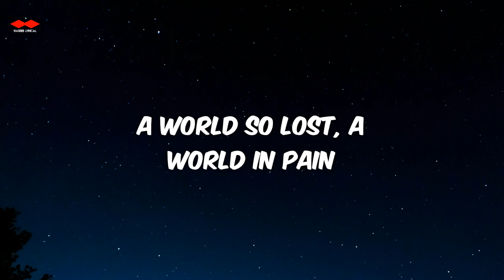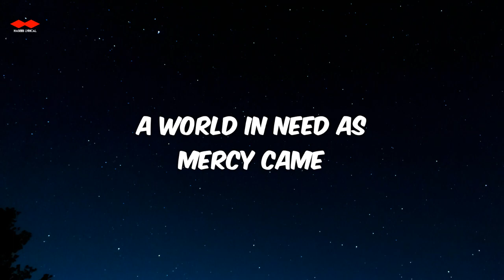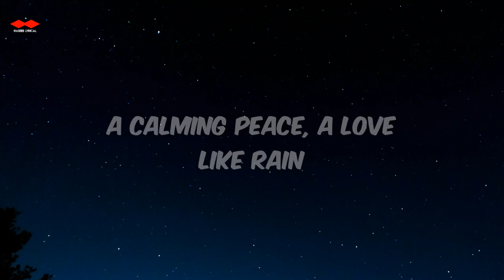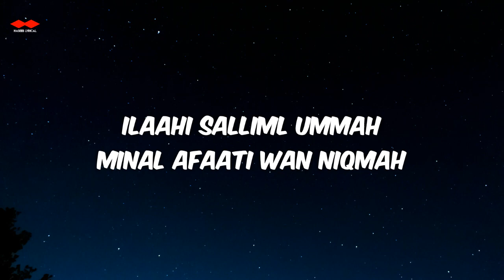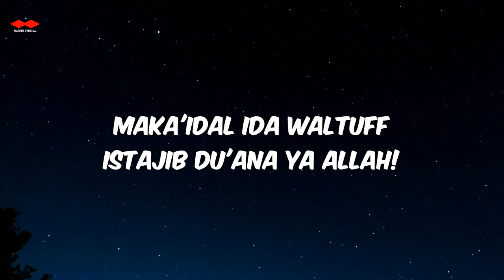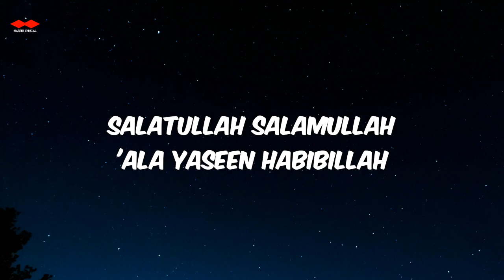Southern Salawat (Salatu Allah, Salamu Allah) (Lyrics)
Raef - Southern Salawat (Salatu Allah, Salamu Allah) (Lyrics)

Lyrics:

A world so lost, a world in pain
A world in need as mercy came
A calming peace, a love like rain
Our hearts will sing and praise his name

Salatullah salamullah
(May Allah's peace and salutations be)
'Ala Taha Rasulillah
(Upon Taha, Allah's Messenger)
Salatullah salamullah
'Ala Yaseen Habibillah
(Upon Yaseen, Allah's beloved)
Salatullah salamullah

A living guide, his light will bring
The best in us to everything
O Allah send Your peace and blessings
In loving praise his name we'll sing

Ilaahi salliml Ummah
(O Allah save the nation of believers)
Minal afaati wan niqmah
(From all hardship and from deserving your anger)
Wa min hammin, wa min ghummah
(And from all worries and grief)
Istajib du'ana ya Allah!
(Accept our prayers O Allah!)
Ilahi najjina wakshif
(Our Lord save us and clear away)
Jami' athiyatin wasrif
(All harm, and deflect from us...)
Maka'idal ida waltuff
(The plots of our foes, and treat us with gentleness)

Salatullah salamullah
'Ala Taha Rasulillah
Salatullah salamullah
'Ala Yaseen Habibillah
Salatullah salamullah
'Ala Yaseen Habibillah
'Ala Yaseen Habibillah

Assalatu wassalam
Assalatu wassalam
Assalatu wassalam